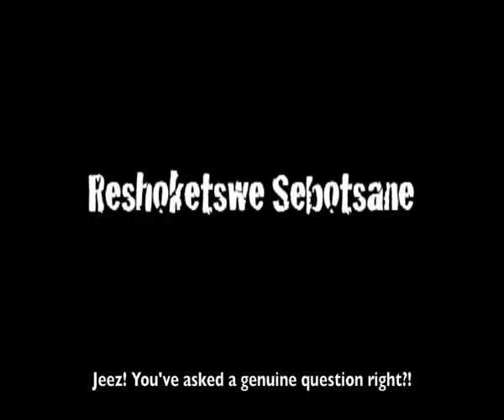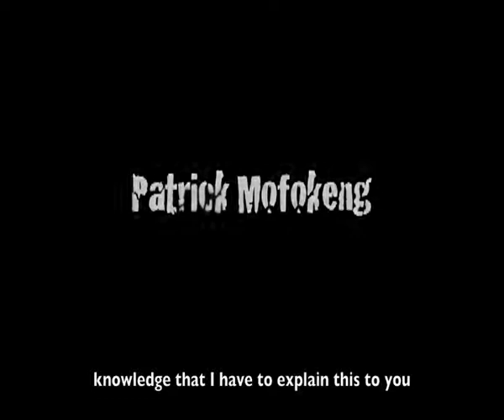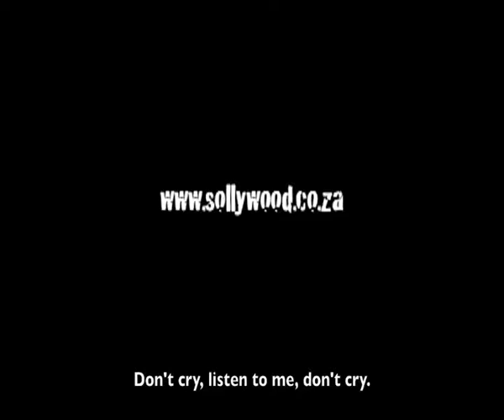INGXOXO THE MOVIE (Trailer)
From the birth of the Sollywood stable comes the 1st of a Trilogy of INGXOXO: The Negotiation, which began as a means to tackle cultural differences with regards to Lobola especially among the youth of African descend. Siyanda Ndlovu (Played by Patrick Mofokeng), a Business Strategist for a Telecommunications Company, and Mokgadi Mphahlele (Played by Reshoketswe Sebotsane), his loving Fiancée, appear to have everything going for them; both well off, designer Houses and Fancy Cars and a wedding coming up, they both have found the so called Modern African Dream, if there is such, with Siya enjoying the bigger part of the Dream. In a sudden turn of events, as Siya and Mokgadi reaches Siyas Parents House for Mokgadi to meet his parents for the first time, Mokgadi realizes that Siya is actually a rich but not so spoilt brat, his Mother (Played by Nomalizo Malefo) is a mean and horrible person, she is as demeaning and condescending as Mothers-in-Laws are. Mokgadi is then required to be strong and fight for her love, her life and her culture.